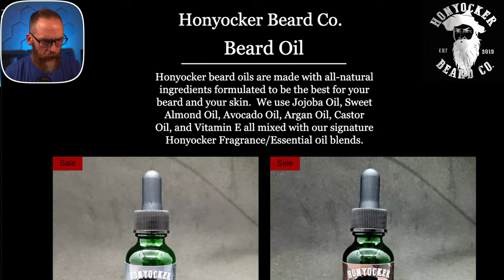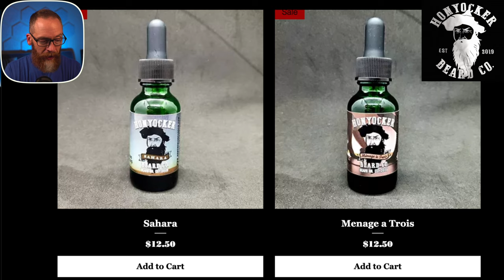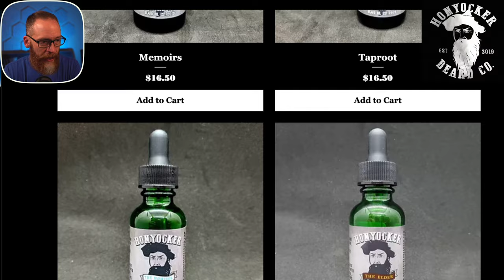Seas of Hydra from Honyocker Beard Co.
Check out my review of Seas of Hydra, the newest scent from Honyocker Beard Co. I consider it one of the best aquatic cologne profiles on the market!

CHANNEL MEMBERSHIPS ARE NOW AVAILABLE - $1.99 or $4.99 levels - Your support is greatly appreciated!

My videos and livestreams are brought to you using E-CAMM Live, the leading all-in-one livestreaming production platform built for Mac. Please ask me if you have questions about E-CAMM.

Brink Beard Shaping Tool
Slick Gaiter 2-pack
Brio Axis Trimmers
Small Mustache Scissors

Studio Equipment
Backdrop Lighting - IVISII G2 Pocket RGB Camera Light
Camera - Sony a6400
Microphone - ElectroVoice RE320
Sigma 16mm 1.4
Key Lights - GVM LED Bi-Color Light Panels